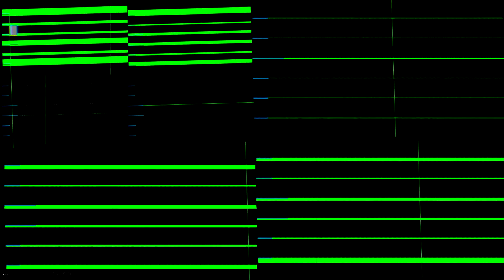Mois Multi 2018 – Alexandre Burton et Julien Roy (artificiel) – Trois pièces avec des titres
Trois pièces avec des titres
Alexandre Burton et Julien Roy (artificiel)
Canada (QC)

Soirée indomptée II
Samedi 3 février, 20 h 30
Salle Multi